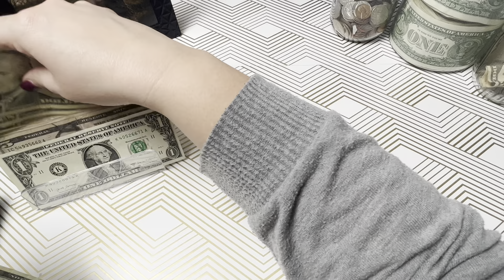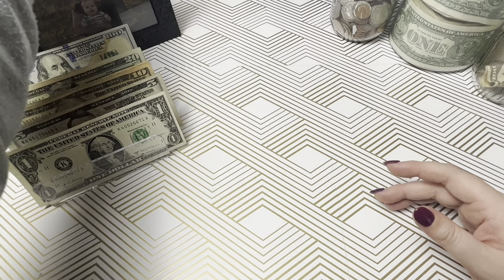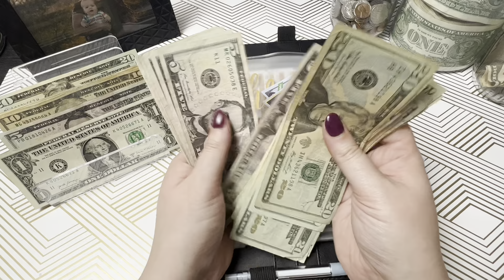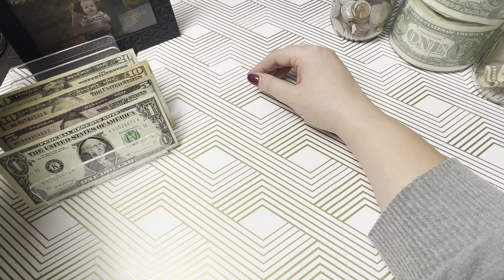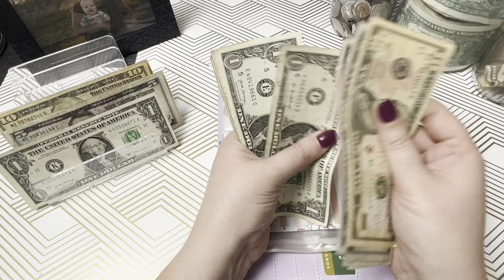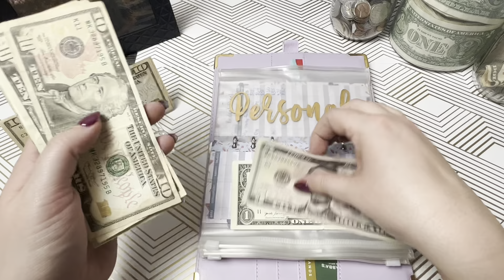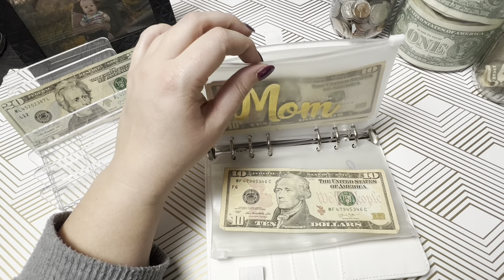December Week 1 Cash Stuffing | Cash Envelopes | Zero Based Budgeting | Christmas | Brittany Budgets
Hey, y’all! We are a family of 3 working hard to pay off a 6-figure debt! This week we are cash stuffing December week 1 and I actually can't believe how soon Christmas is!!!

Join me on Fetch Rewards- use my code "CM489Q" You will receive 2,000 points when you join!

** Some of the following links are affiliate links and I do make a small comission when you use them to shop** We are gratedul for every person who chooses to use these links :)

Candle Lighter
White Calculator
Black Mechanical Calculator
Stretchy Apple watch bands (the best bands I have ever owned)
Bling protectors for Apple Watch
Geometric PURPLE binder!
Skull Binder
Polka Dot Binder
Black Marble Binder
1K SLIPS
Gold Letter envelope Stickers
Cash Tray
Cash Wallet
Cash Dividers (Design With Bree)
Wallet- Michael Kors Jetset Travel wallet (similar)
Stickers- 70 Cash Envelope System Budget...
Purple Floral Large Mousepad